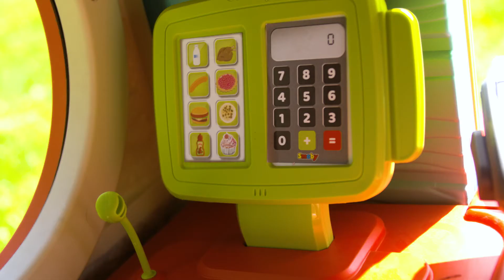Smoby Chef House lekehus med kjøkken og to vinduer - 132 cm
å inn i dette unike lekehuset fra Smoby, som kombinerer lekehus, kjøkken og butikk under samme tak. Her kan barnet virkelig få utspill for sin kreativitet og fantasi. Lek du er resturanteier eller kelner, ta mot bestilling fra gjestene, lag mat på kjøkkenet som sjefskokk og server mat på serveringsbrettet som følger med.